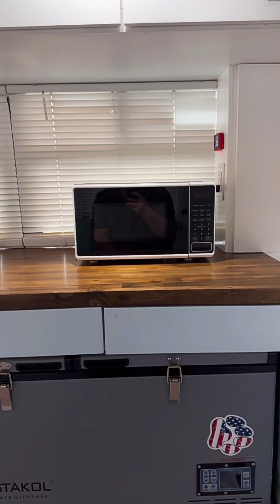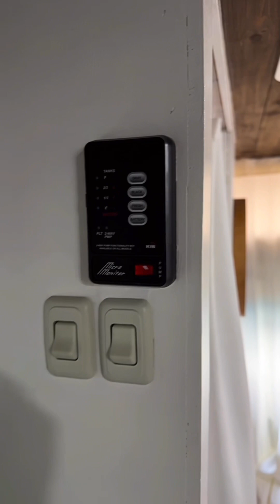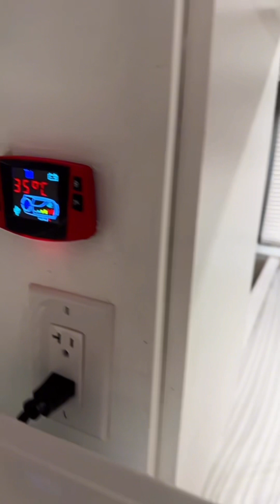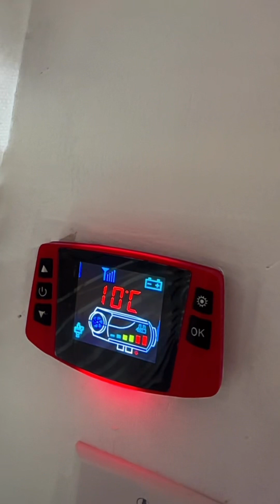Tour in the bus home